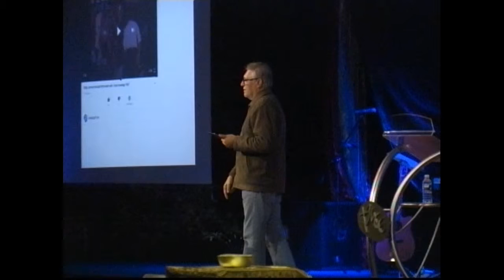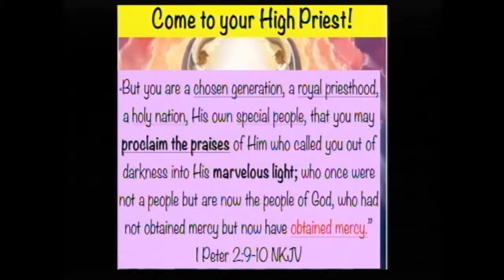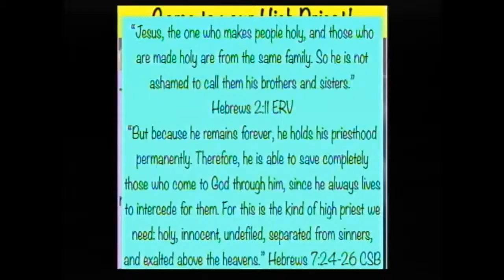4 June 2018 Come to your High Priest Pastor Kobus vd Merwe